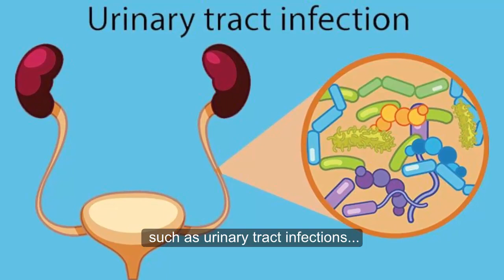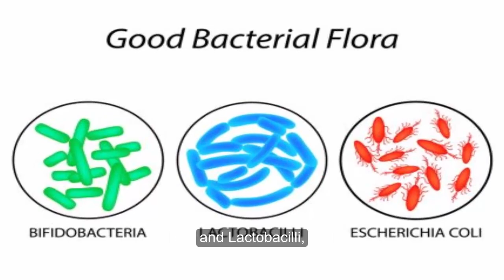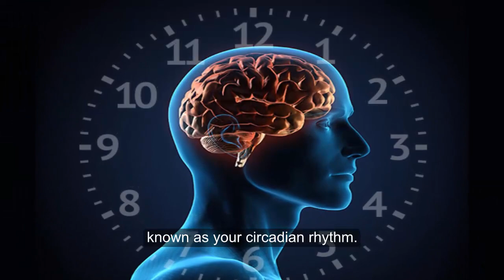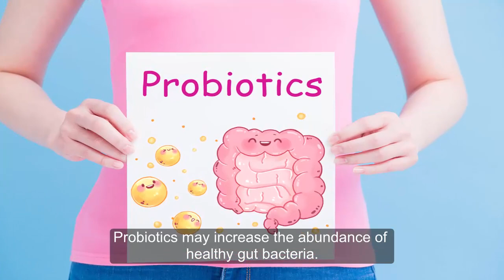6 Surprising Things That Can Harm Your Gut Bacteria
The human gut is home to over 100 trillion bacteria, known as the "gut flora." Having a healthy gut flora is incredibly important for your overall health.
The friendly gut bacteria are important for digestion. They destroy harmful bacteria and other microorganisms and produce vitamin K, folate and short-chain fatty acids.
Here are 6 surprising things that can cause harm to your gut bacteria.

1.Lack of Prebiotics in the Diet
Prebiotics are a type of fiber that passes through the body undigested and promotes the growth and activity of friendly gut bacteria. Many foods, including fruits, vegetables and whole grains, naturally contain prebiotic fiber.
A lack of them in the diet may be harmful to your overall digestive health.

2.Antibiotic Use
Antibiotics are important medicines used to treat infections and diseases caused by bacteria, such as urinary tract infections and strep throat. They work by either killing bacteria or preventing them from multiplying.
However, one of their drawbacks is that they affect both good and bad bacteria. In fact, even a single antibiotic treatment can lead to harmful changes in the composition and diversity of the gut flora.
Antibiotics usually cause a short-term decline in beneficial bacteria, such as Bifidobacteria and Lactobacilli, and can temporarily increase harmful bacteria like Clostridium.

3.Lack of Regular Physical Activity
Physical activity is simply defined as any movement of the body that burns energy.
Walking, gardening, swimming and cycling are all examples of physical activity.
Being physically active has a number of health benefits, including weight loss, lower stress levels and a reduced risk of chronic disease.
What's more, recent studies suggest that physical activity may also alter the gut bacteria, improving gut health

4.Not Getting Enough Sleep
Getting good sleep is very important for overall health.
Studies show that sleep deprivation is linked to many diseases, including obesity and heart disease.
Sleep is so important that your body has its own time-keeping clock, known as your circadian rhythm.
It appears that the gut also follows a daily circadian-like rhythm. Disrupting your body clock through a lack of sleep.

5.Drinking Too Much Alcohol
Alcohol is addictive, highly toxic and can have harmful physical and mental effects when consumed in large amounts. In terms of gut health, chronic alcohol consumption can cause serious problems, including dysbiosis.

6.Cigarette Smoking
Tobacco smoke is made up of thousands of chemicals, 70 of which can cause cancer.
Smoking has detrimental effects on nearly even organ in the body. Giving up smoking can improve gut health by increasing the diversity of the gut flora, and this can occur after only nine weeks.

Here are some tips on how to improve your gut flora:
• Eat more prebiotic foods: Eat plenty of foods rich in prebiotic fibers, such as legumes, onions, asparagus, oats, bananas and others.
• Consume more probiotics: Probiotics may increase the abundance of healthy gut bacteria. Fermented foods, such as yogurt, kimchi, kefir and tempeh, are all excellent sources. You could also start taking a probiotic supplement.